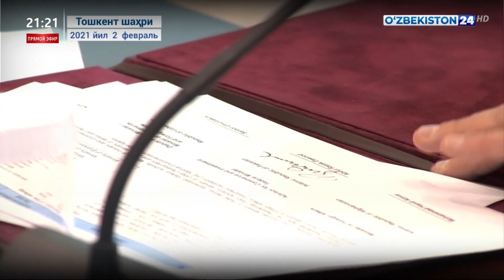«Мозори Шариф — Кобул — Пешовар» темир йўли қурилиши бўйича қўшма ҳаракатлар режаси тасдиқланди